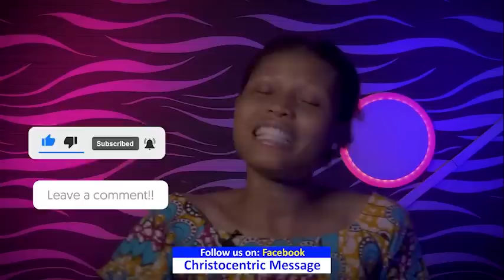MONDAY SECRETS, 12TH SEPTEMBER - APOSTLE JOSHUA SELMAN | Commanding Your Morning